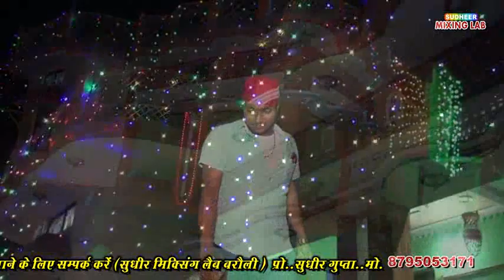SUDHEER GUPTA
Gupta